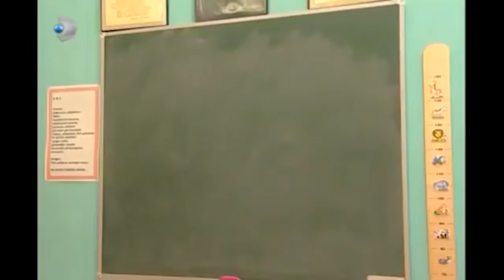Periler, Fanilere Peri Olduklarını İtiraf Ettiİ! - Sihirli Annem Özel Klip